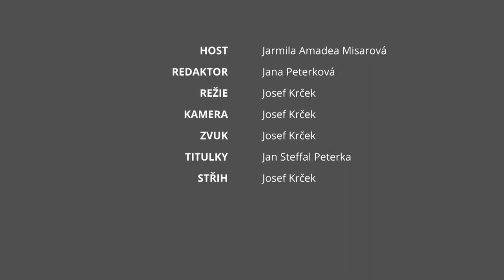Jarmila Amadea Misarová - Psychosomatika a bloky v těle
Jarmila Amadea Misarová, se denně zabývá různými praktikami léčení a vše co je s tím spojené. Psychosomatika je jedním z jejích předních umění.